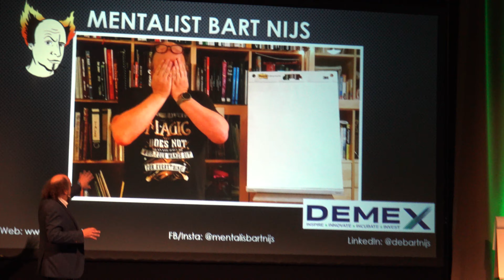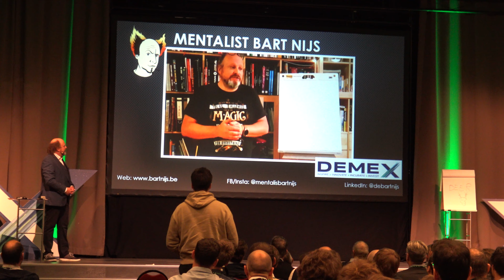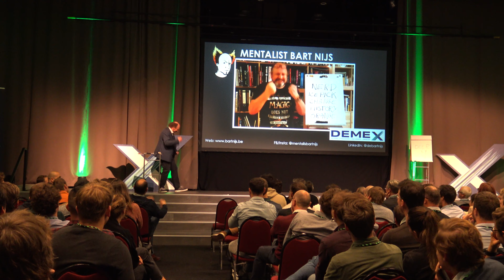Talk To The Screen Demo Bart Nijs Deme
Reading the minds of some people in the audience through the screen.